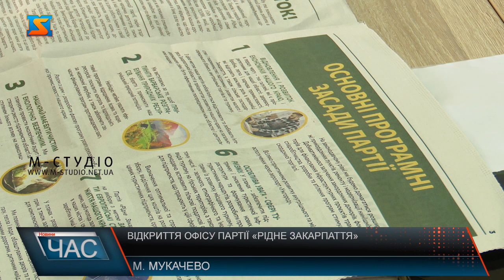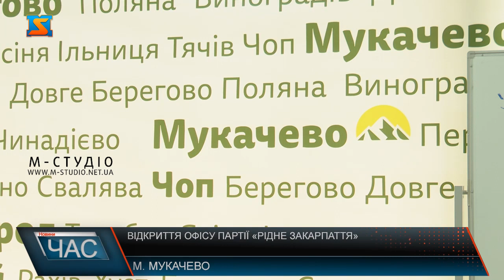Відкриття офісу партії «Рідне Закарпаття». У Мукачеві запрацював офіс партії Рідне Закарпаття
В Мукачеві запрацював офіс партії Рідне Закарпаття. Представники партії розповіли про його роботу та поділилися основним, що хочуть донести до людей. Представники політичної партії «Рідне Закарпаття» відкрили свій офіс у Мукачеві. Андрій Лукач каже, політична сила «Рідне Закарпаття»  - це не тимчасовий проєкт, а нова потужна політична сила, яка працюватиме єдиним механізмом взаємодопомоги, обміном досвіду та показуватиме принципово якісний рівень роботи в органах місцевого самоврядування .Лідерами партії є народні депутати Валерій Лунченко, Роберт Горват,  Владіслав Поляк та Василь Петьовка, які на рівні Верховної Ради сприяють розвитку регіону. На сьогодні РЗ - єдина партія в області яка має таке потужне політичне лобі у стінах парламенту. Представники нової політсили переконують, це сприятиме виділенню додаткового фінансування для наших громад. У складі партії «РЗ» - як талановита, амбітна молодь, так і люди з великим життєвим досвідом та не аби якими досягненнями. Адже для ефективного розвитку регіону потрібні не просто нові обличчя а фаховість та компетентність людей, переконують представники партії. Аби Закарпаття розвивалося, потрібно добре розуміти до чого прагнуть його жителі, кажуть представники партії. Саме тому основою їхньої стратегії стануть пропозиції закарпатців – буквально із кожного населеного пункту області. Адже люди на місцях краще знають проблеми своїх сіл і міст, ніж ті, хто приймає рішення в Ужгороді чи Києві. Варто додати, офіс політичної сили «Рідне Закарпаття» відкрили за адресою м. Мукачево, вул. Ужгородська 2А. Сюди запрошують всіх небайдужих, хто прагне обговорити питання розвитку Закарпаття та Мукачева.